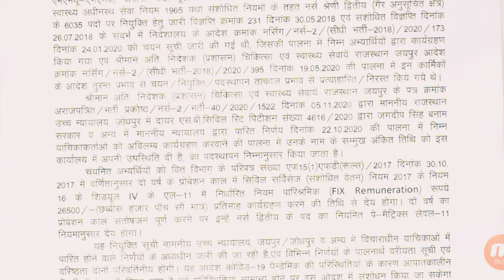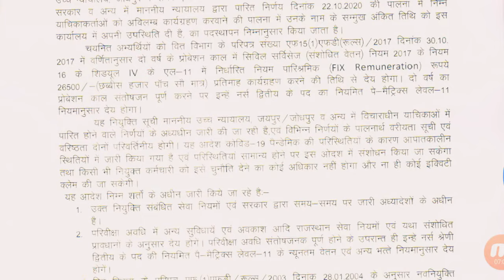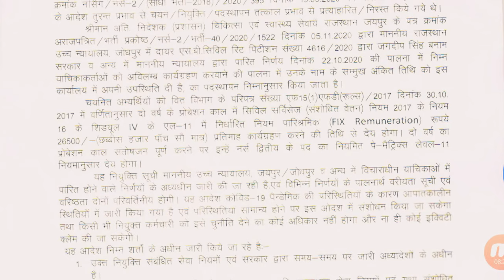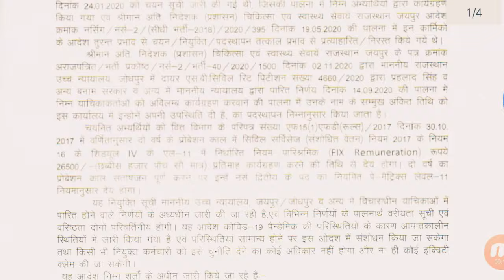ANM-GNM भर्ती-2018 नियुक्ति आदेश निरस्त वालों को मिली नियुक्ति / CMHO ने जारी किया आदेश / Big News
CHO (सीएचओ) भर्ती-2020 Revised Answer Key के बाद Expected Cut Off / एक दम सटीक जानकारी Category Wise